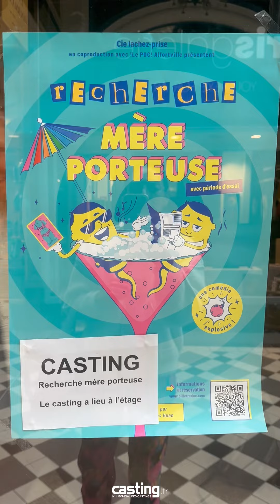On organise un casting pour une pièce de théâtre ! [Recherche mère porteuse]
Comment se déroule un casting théâtre ? La réponse en images avec le casting de la pièce  "Recherche mère porteuse" que nous avons organisé avec Jérémy Boutier et Nicolas Huan de la Compagnie Lâchez Prise au Salon des Miroirs !🎭

Retrouvez “Recherche mère porteuse” au Mélo d’Amélie (Paris 2ème) à partir du 15 octobre✨

Pour postuler à nos annonces de castings et participer à des tournages, c'est